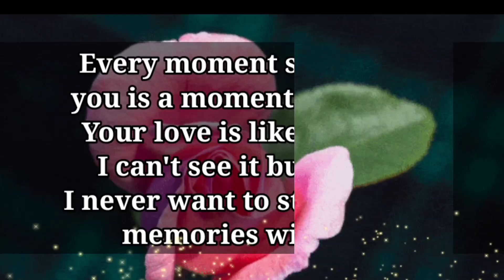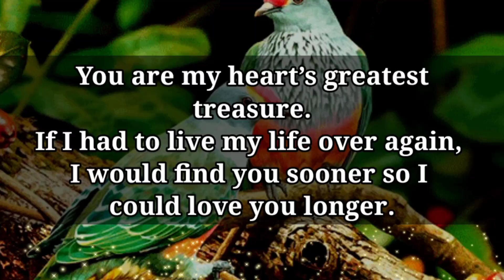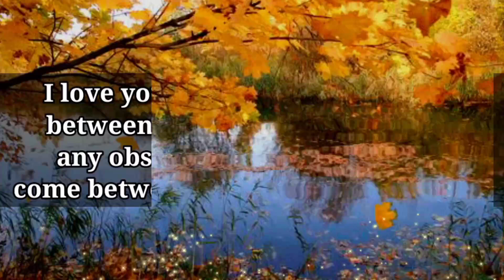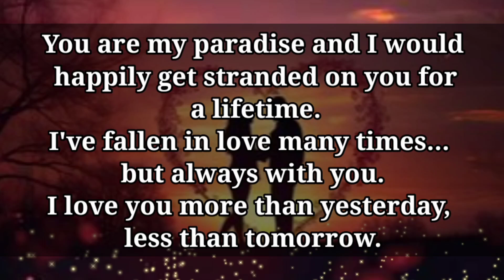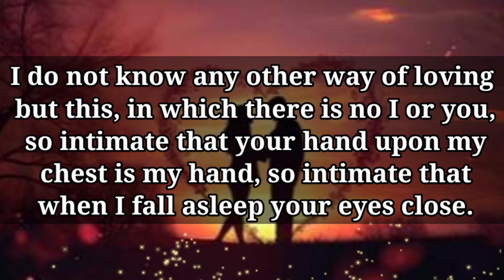Dm to DF Love Quotes💛💌🌹 || Let me just start by apologizing for fighting with you..😘💛💋🥰💕🫂